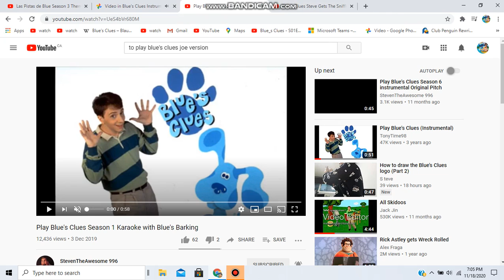Blue's Clues Theme Song (Late Season 1/Early Season 2 with Kids)